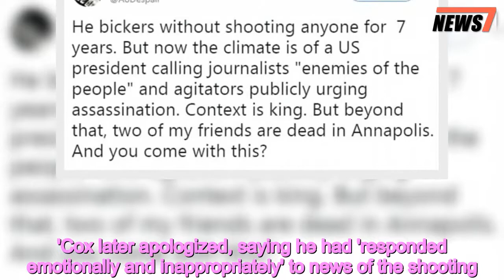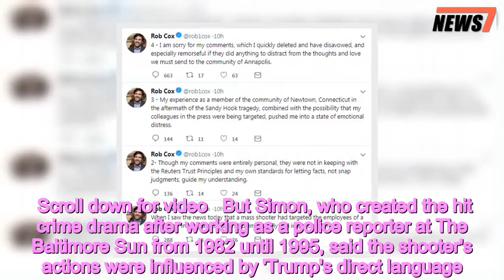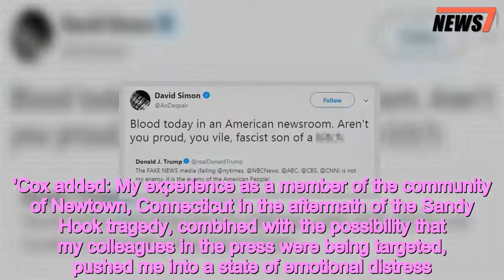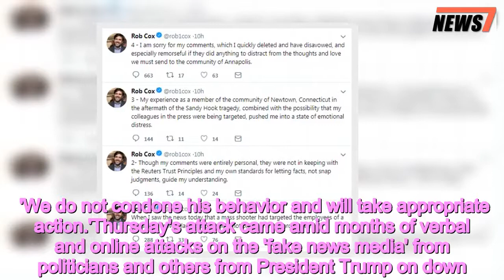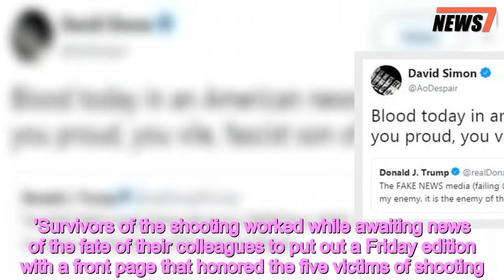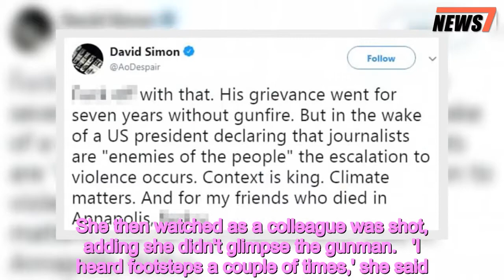The Wire creator David Simon blames Trump's rhetoric for shooting - 247 news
The,Wire,creator,David,Simon,blames,Donald,Trumps,rhetoric,shooting
The Wire creator David Simon blamed Donald Trump for a shooting at The Capital Gazette that left two of his friends and three others dead - while a Reuters editor has apologized for saying the president has blood on his hands.'Blood today in an American newsroom. Aren't you proud you vile, fascist son of a b ,' Simon said in a tweet directed at Trump in the wake of Thursday's attack in Annapolis.He was responding to a tweet from the president in April last year where he referred to the 'fake news media' as the 'enemy of the American people!'Meanwhile, Reuters Breakingviews editor Rob Cox tweeted: 'This is what happens when @realDonaldTrump calls journalists the enemy of the people. 'Blood is on your hands, Mr. President. Save your thoughts and prayers for your empty soul.'Cox later apologized, saying he had 'responded emotionally and inappropriately' to news of the shooting. The Gazette's assistant editor and columnist Rob Hiaasen, 59, reporter and editor John McNamara, 56, features reporter Wendi Winters, 65, editorial writer Gerald Fischman, 61, and sales assistant Rebecca Smith, 34, all died in the office shooting.Jarrod W. Ramos, 38, was charged on Friday with five counts of first-degree murder after allegedly opening fire in the Gazette's office in a 'targeted attack' after the newspaper exposed him for stalking a woman in 2011. Scroll down for video  But Simon, who created the hit crime drama after working as a police reporter at The Baltimore Sun from 1982 until 1995, said the shooter's actions were influenced by 'Trump's direct language.' 'F*** you. A friend has not yet reported in safe. It is Trump's direct language. 'Enemy of the people.' Fuck you and him both,' he replied to a Twitter user.Simon, a Democrat who is vocally anti-Trump, revealed Hiassen was a friend and colleague of both he and his wife's while his friendship with McNamara dated back to college.'Both are dead. And I'm thinking about them tonight, but also about the next shooter walking into the next newsroom to deploy against 'enemies of the people,' he said. Share this article Share He continued to blame Trump's rhetoric for the shooting in a series of profanity-laden tweets, noted the shooter had harbored a grudge against the newspaper for seven years before the attacking anyone.'His grievance went for seven years without gunfire,' he said,'But in the wake of a US president declaring that journalists are 'enemies of the people' the escalation to violence occurs. Context is king. Climate matters.' He added: 'The reality is that the shooter's beef with the paper dated back to 2011, but only in the last months have journalists been declared 'enemies of the people' or agitators called for their assassination.' In another tweet, he said: 'FACTS: Whatever was in the shooter's head, the US President stood ready to bolster and validate it. We know this. It is on the record.'The US President chose to declare to citizens of the republic that journalis